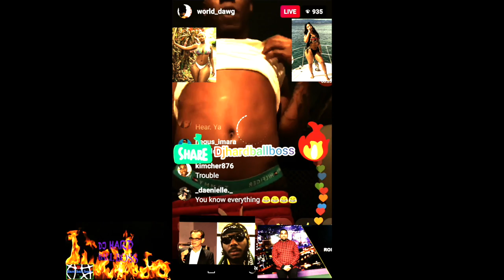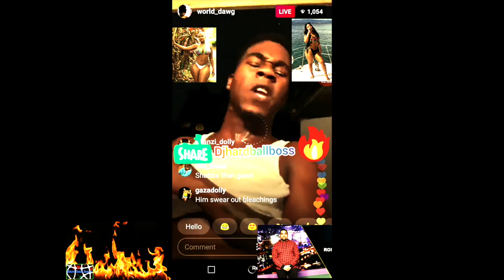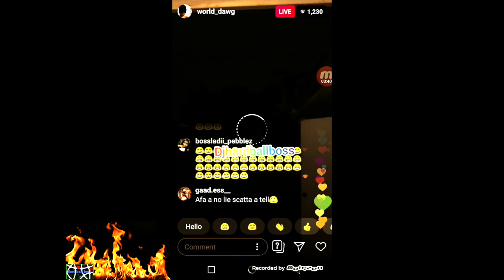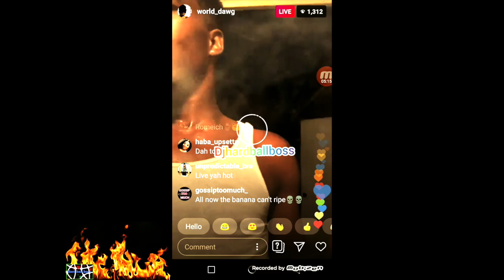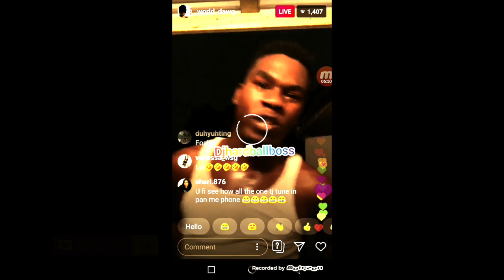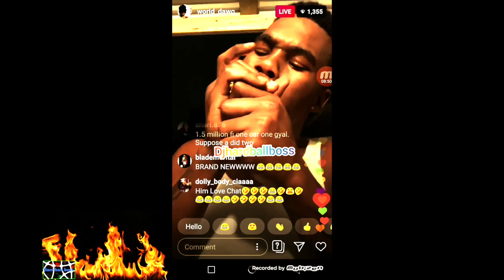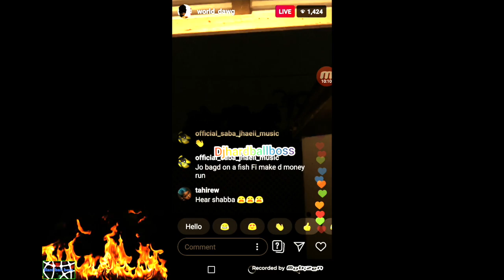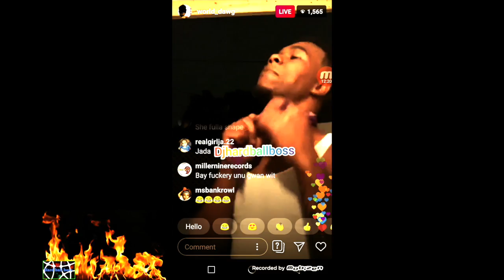Facebook Hero Mixup Skatta,Shenseea,Jada, Romeich, Ding,joe Bogdanovich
This video is about Facebook Hero Mixup Skatta,Shenseea,Jada, Romeich, Ding,joe Bogdanovich